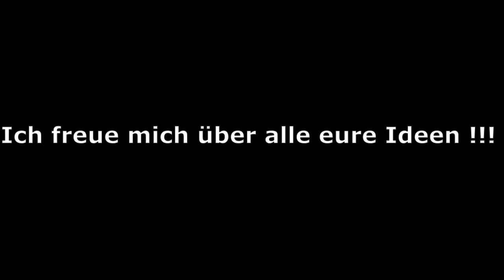Euere Ideen zum Song !!!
Ihr seid an der Reihe schreibt jetzt Songtexte in die Kommentare und last die Songproduktion Beginnen !!!